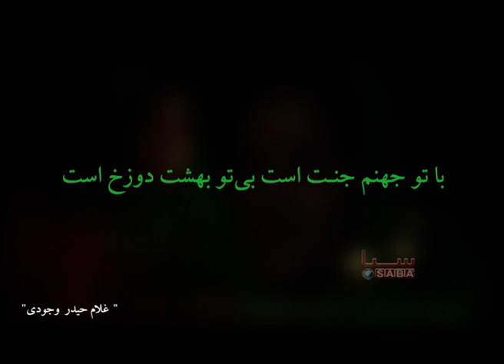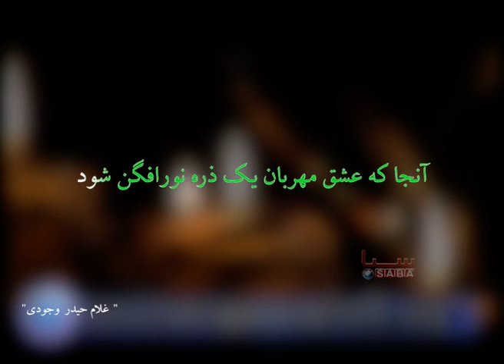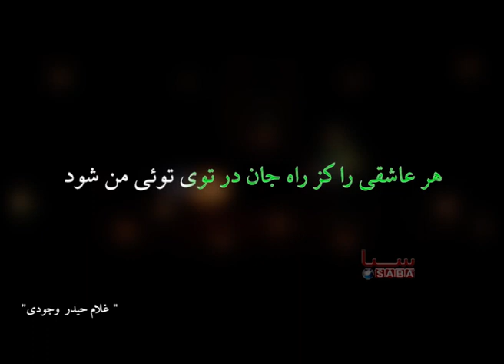Khrosh Chashma Sar - Haidari Wujodi - Dast Ba Dast | خروش چشمه سار - حیدری وجودی - دست به دست